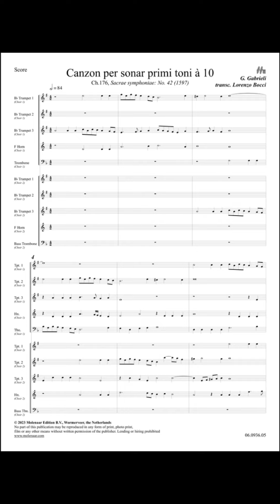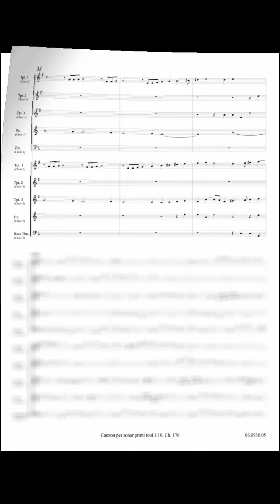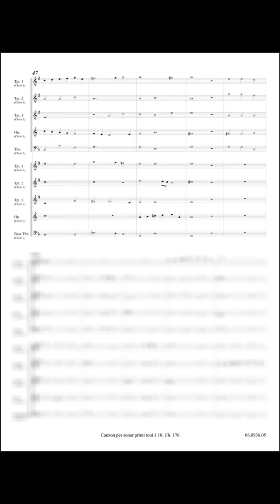Canzon per sonar primi toni à 10, Ch. 176 - G. Gabrieli/Arr. Lorenzo Bocci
BOOK 2 - Giovanni Gabrieli: Canzoni à 10, from Sacrae symphoniae: No. 42, 43, 44, 45, 46 (1597), for Brass Ensemble (10 Parts), Grade 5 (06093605)

This collection includes:
- Canzon per sonar primi toni à 10, Ch. 176
- Canzon per sonar duodecimi toni à 10, Ch. 177
- Canzon per sonar duodecimi toni à 10, Ch.178
- Canzon per sonar duodecimi toni à 10, Ch. 179
- Canzon in echo duodecimi toni à 10, Ch. 180

📝 Giovanni Gabrieli (c. 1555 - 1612) was a composer, organist and priest from Venice. He is considered the greatest Venetian composer of the late Renaissance, one of the most important musicians of his time and a textbook example of the changing zeitgeist that marked the beginning of a new era: the Baroque. Upon his death in 1612, Gabrieli left an exceptional oeuvre of instrumental music, in which genres such as the canzona, sonata and motet are represented. Giovanni Gabrieli developed a special polychoral technique (cori spezzati) to which his name is still attached today.

© 2023 Molenaar Edition B.V., Wormerveer, the Netherlands No part of this publication may be reproduced in any form of print, photo print, film or any other means without written permission of the publisher. Lending or hiring prohibited